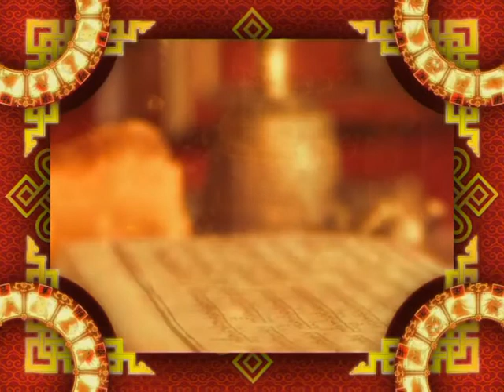Зурхай 21 декабря